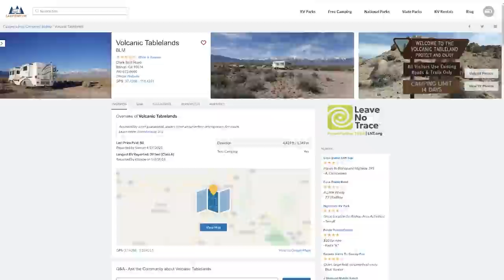TWO EPIC CAMPING SPOTS!! No More RV Parks for Us! WELCOME to Ep. 1 of Creativity RV Travels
We live and work full-time from our fifth wheel RV and RARELY pay for camping. How do we do it? Why do we do it? And, WHERE are all these great free boondocking spots? Welcome to Episode 1 of CREATIVITY RV TRAVELS, where we will take you along with us as we live our nomadic life.